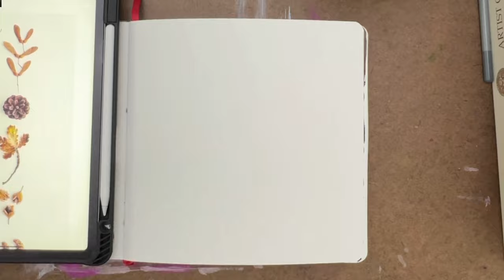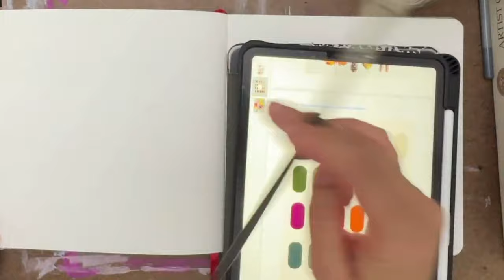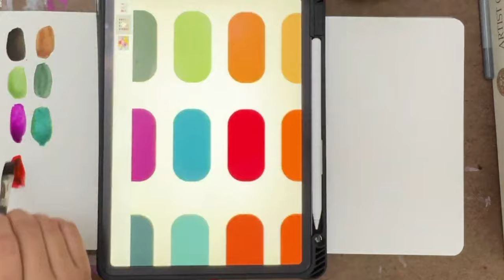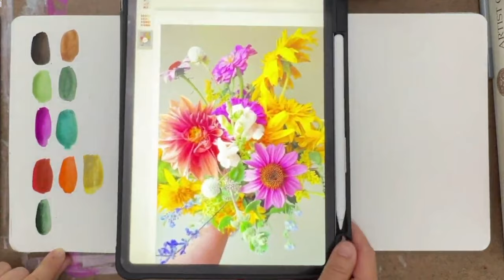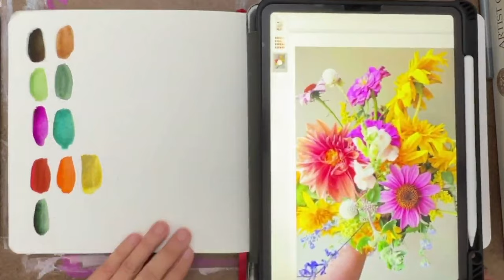Painting with Joy - Fall Florals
This session is the recording of the November 9, 2023

📝 Mixed Media Sketchbook
🤓 You can find me and my daily project here:
and tag your art as paintingwithjoy so I can see your beautiful work!